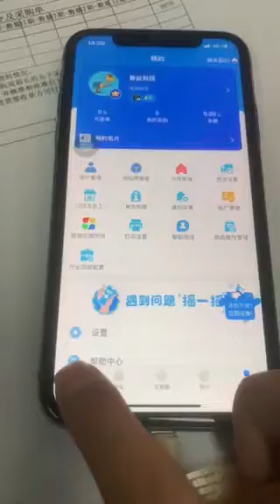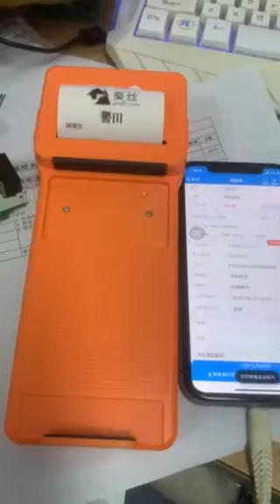【 MiO Smart Clip Device- Function Demo】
MiO Smart Clip Device ,( M= mobile, i= input , O= Output, 2= 2-in-1 , B=color)

1. Easy connection via Bluetooth
2, Support Android and iOS (Via SDK)
3. Real scanner engine + Japan printing modular

【 MiO Smart Clip Device- Ordering info: 】
a. MiO-2B (Scanner +  Receipt Printer),
b. MiO-3B( Scanner + Receipt Printer + NFC)